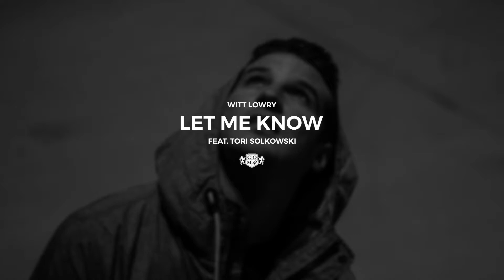Witt Lowry - Let Me Know (feat. Tori Solkowski)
* Discover new music and dope content at College-of-Music.com *